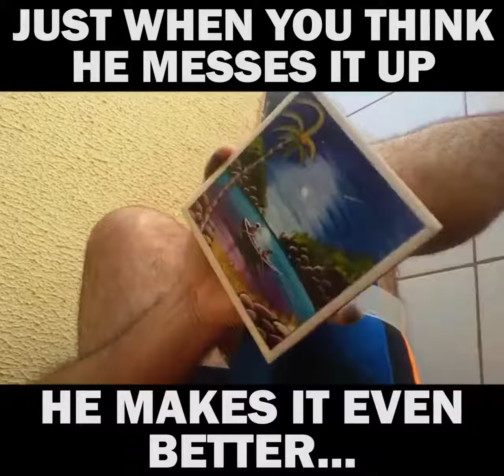Painting on tile?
English: The film is not made by me
Polish: Film nie jest mojego autorstwa
Autor: Next Next Now